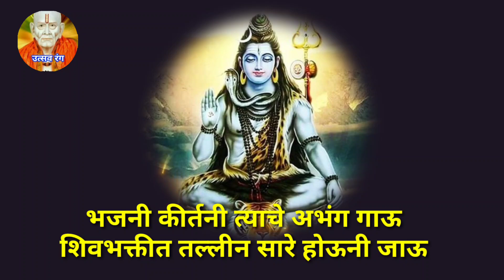श्रावण सोमवार विशेष🔥 अगदी नवीन🤫😱 श्रीशिवशंभू भोलेनाथाचे भजन👌🙏 गीतकार- श्री. शिवाजी गंगाराम तमशेट्टे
▶️  शिवशंभू भजन: माझ्या शिव- शंभूचे गुणगान गाऊ...😇

✍️ रचनाकार: श्री. शिवाजी गंगाराम तमशेट्टे.

♦️ज्यांना आपल्या चैनल वरती हे गीत घ्यायचं आहे त्यांनी गीतकाराचे(रचनाकारचे) नाव हे डिस्क्रिप्शन टायटल आणि थंबनेलवर  टाकावे.
♦️ ✍️  रचना-श्री. शिवाजी गंगाराम तमशेट्टे (सर)
  स्वर-सौ.पूजा शिवाजी तमाशेट्टे